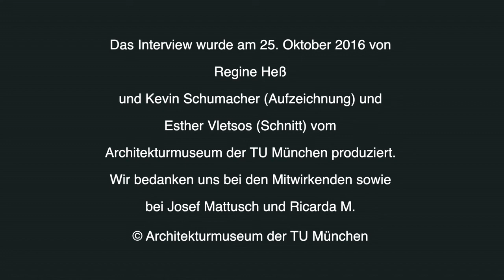Gespräch zwischen Wolfgang Seibel SJ und Andreas Batlogg SJ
Journalistenlehrer, Konzilsreporter - Pater Seibel wird 90 - Er prägte Generationen katholischer Publizisten.
Das Interview wurde am 25. Oktober 2016 aufgenommen.